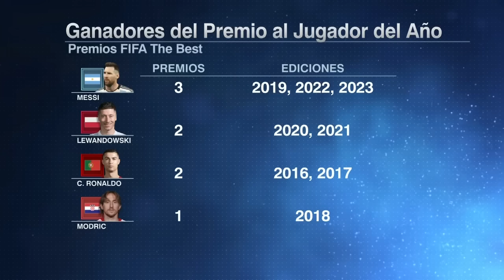POLÉMICO DEBATE por el The Best para Messi y discuten contra quien justifica el premio | ESPN FC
Polémico debate por el premio The Bets para Lionel Messi y discuten contra Ricky Ortiz, quien justifica el galardón del argentino. En ESPN FC opinan todos en contra de Ortiz. espnfc thebest messi | ESPN Deportes